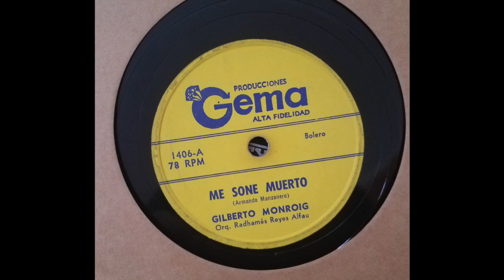Gilberto Monroig – Me Sone Muerto (78)